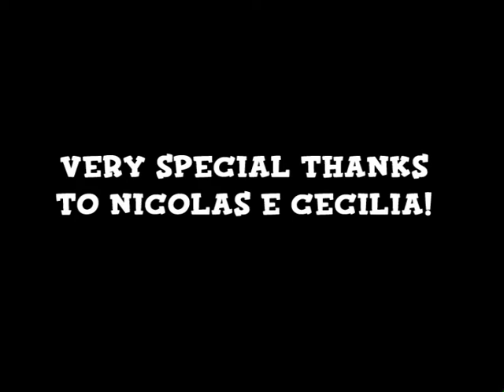Il Giaguaro visits Cecilia at Home